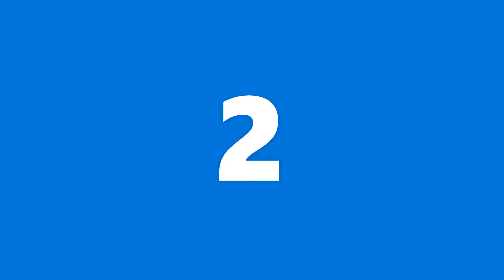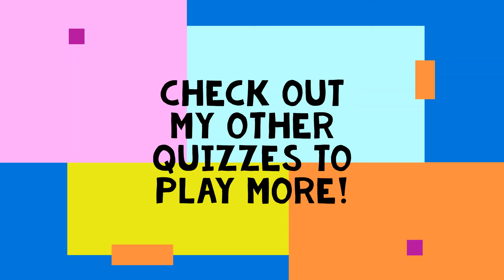Guess the Cartoon Network Theme Song Quiz!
Hi buds :) This is the "Guess the Cartoon Network Theme Song Quiz" video.  See how many you can guess right, and comment!